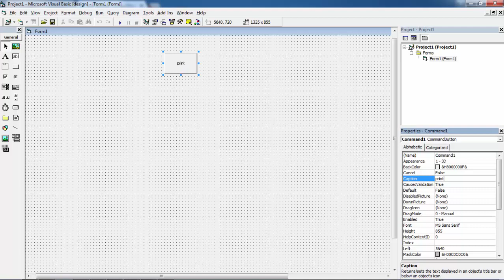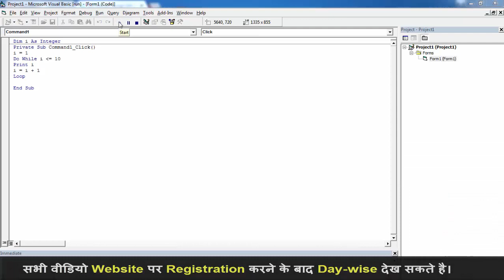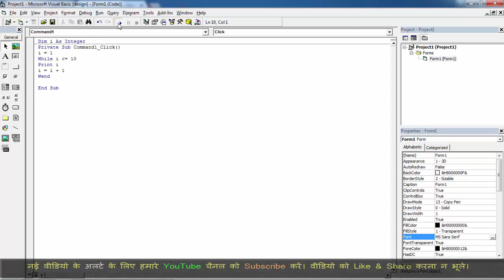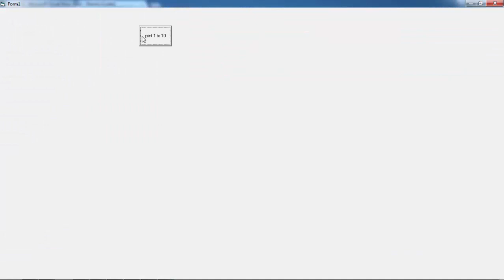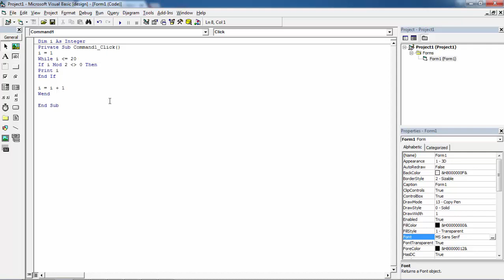While and Do While Loop - Loops in Visual Basic | Learn Visual Basic |Visual Basic Tutorial in Hindi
Learn visual Basic Step by step